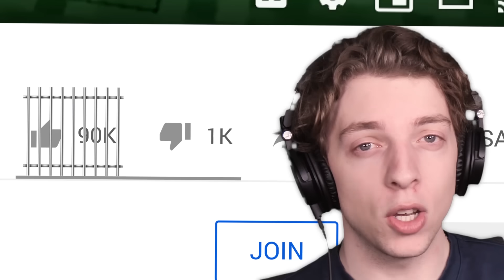HIDING As A TARGET In PLAIN SIGHT! (Peekaboo Prop Hunt)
I'm hiding as a target in plain sight in Peekaboo Prop Hunt!